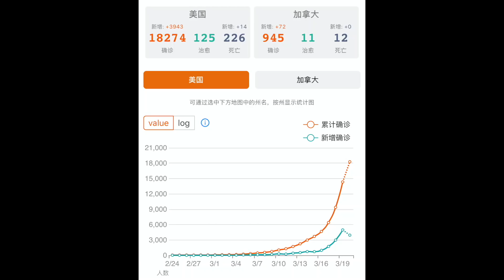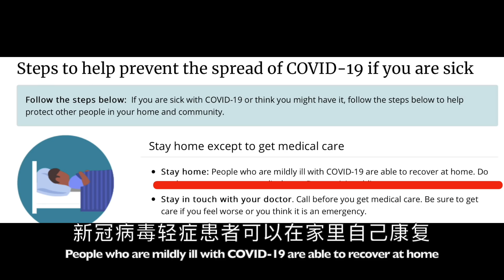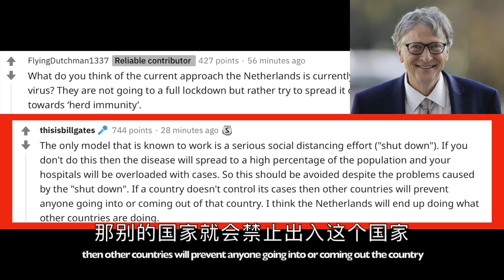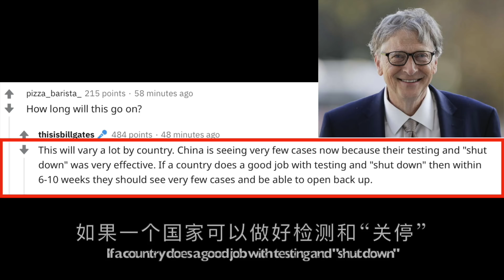纽约疫情严重，医疗告急！美国新冠为什么大爆发？